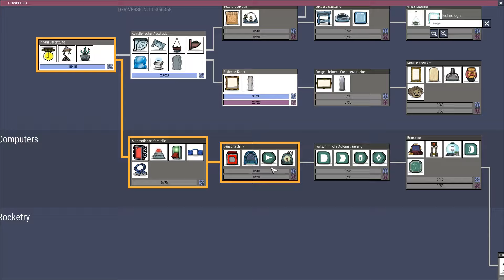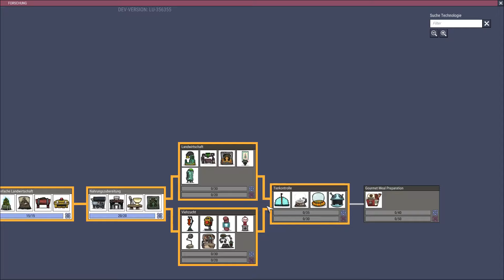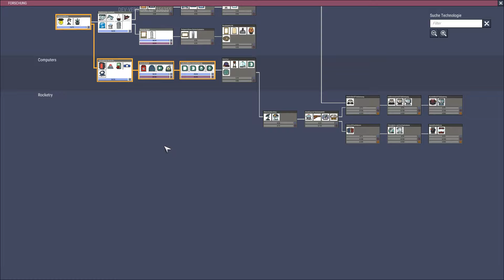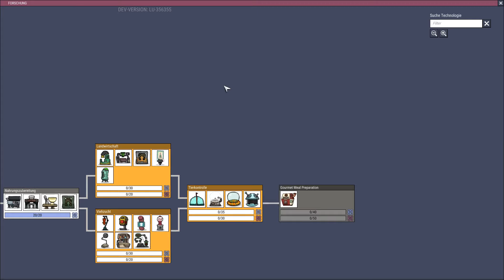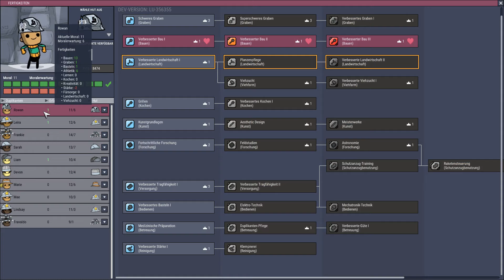☄️ Oxygen Not Included #04 Ich wollte doch mit der Elektrolyse fertig werden